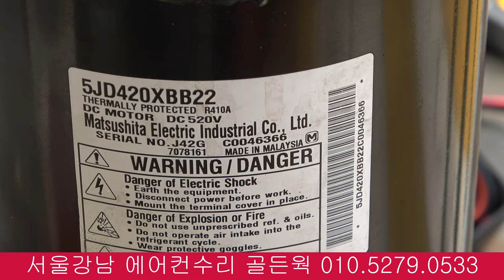AIR CONDITIONER INVERTER COMPRESSOR TEST LG 인버터 로터리 콤프 레셔 레샤 압축기 테스트 점검 실험 시험 变频压缩机维修